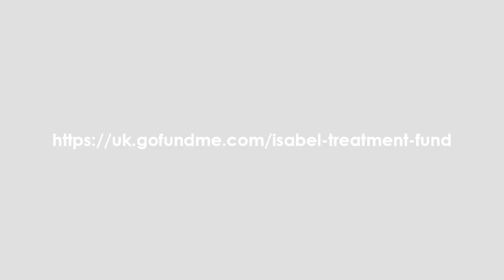Isabel Morison - Granada Reports - 16/01/2019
Isabel has been diagnosed with a primary glioblastoma, a grade 4 and the most fast growing and aggressive form of brain cancer, considered incurable.

She has been granted funding by the NHS for 2 years, after this she will need to pay herself. That alone costs upto £300,000.

This video is the story of St Anne's Primary School recording at ABBEY ROAD to raise funds for Isabel. It is used with the permission of ITV Granada Reports to help with the fundraising for her treatment.